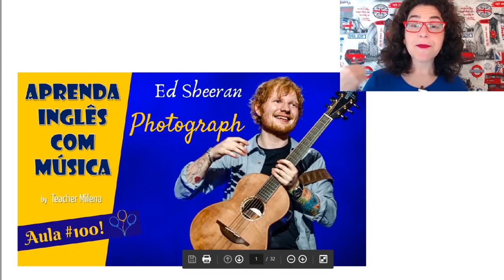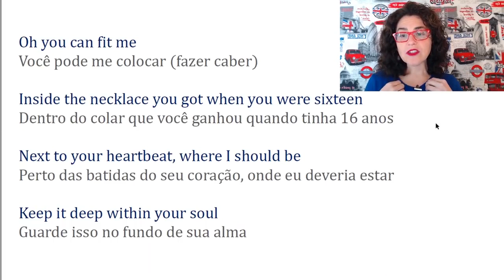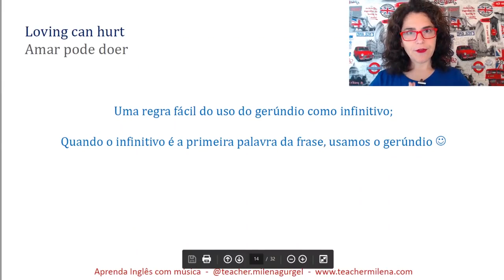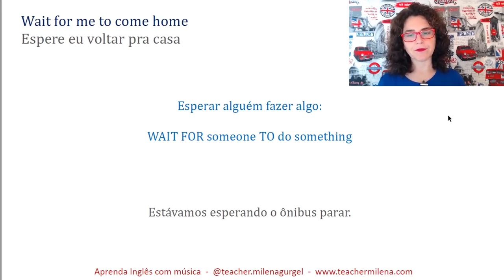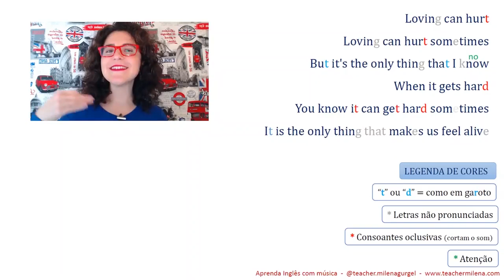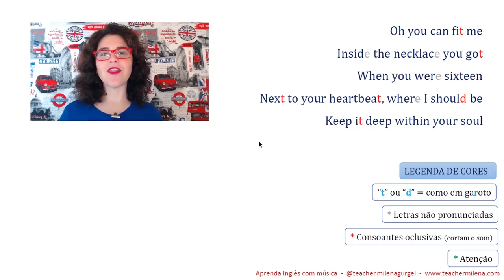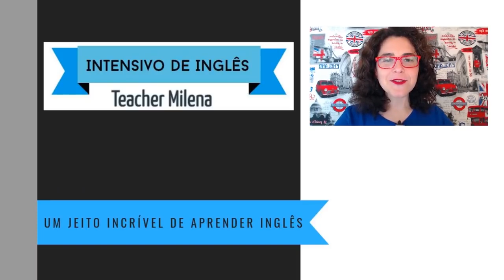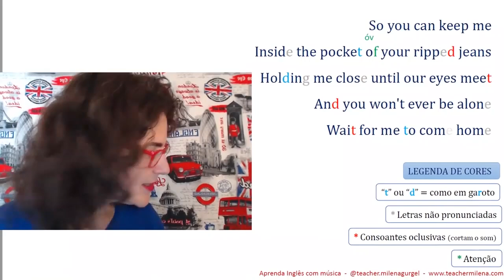Photograph - Ed Sheeran - Aprenda Inglês com música by Teacher Milena #100 - LIVE!!! 🎉🎉🎉 EDITADA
Sejam bem-vindos a esta festa! 100 aulas! Uhu! Obrigada pela audiência e pelo carinho!

Esta é a versão EDITADA, pois a aula ao vivo foi uma festa boa e teve mais de 1 hora de duração!

PLAYLISTS aicm

Quer ouvir as músicas no Spotify?

O podcast está no Spotify também!!!

Letra:

Compositores: John McDaid / Ed Sheeran / Tom Leonard / Martin Harrington